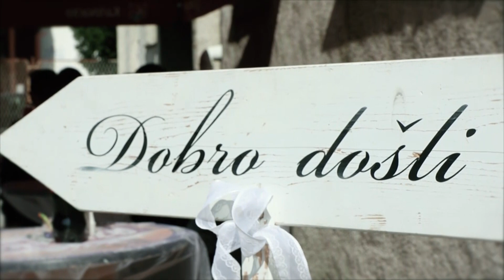D&P svadba žepče usora